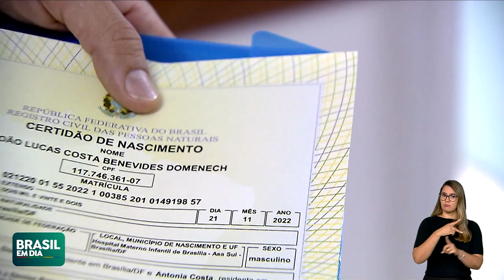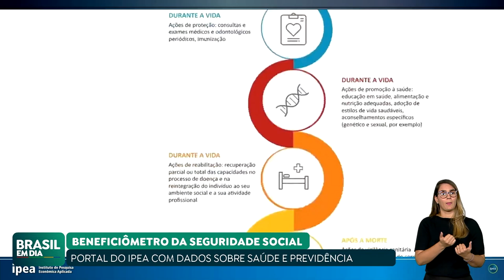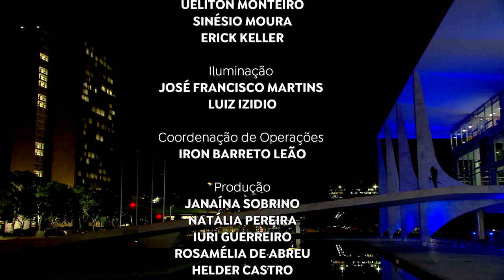🔴 BRASIL EM DIA | 23/11/23